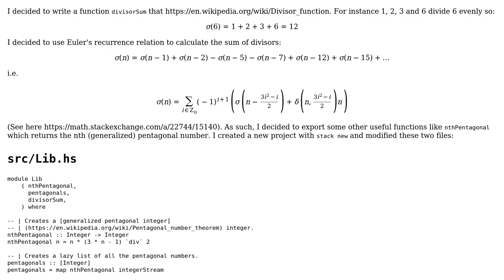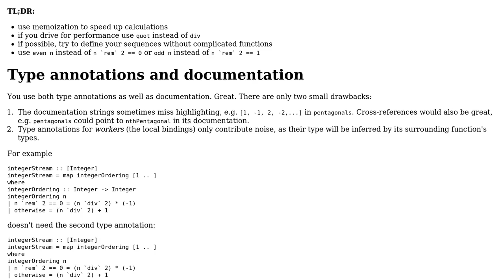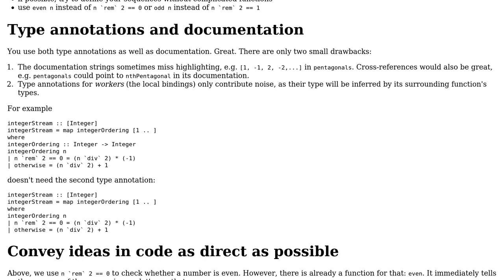Sum of divisors in Haskell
With thanks & praise to God, and with thanks to the many people who have made this project possible! You are responsible for your own actions.